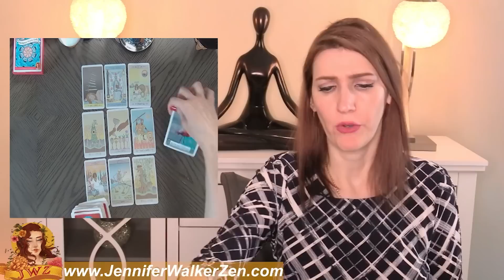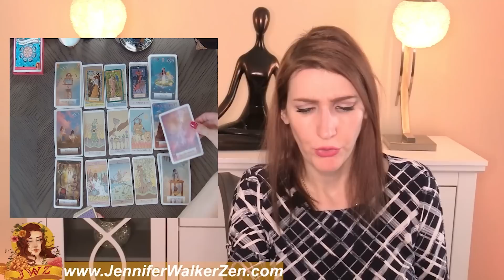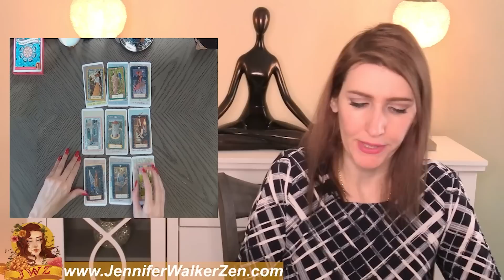Libra hold up! What the heck is going on here! mid June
Libra hold up! What the heck is going on here! mid June. I use Angels, oracle cards, tarot and so much more for this almost personal tarot reading!